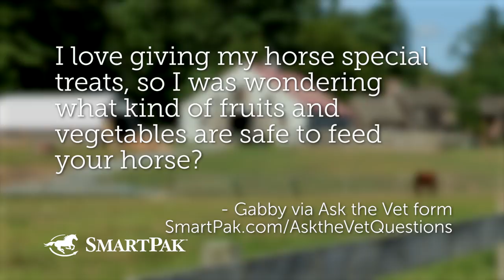Ask the Vet - Safe fruits and vegetables for horses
In this excerpt from the October 2017 episode of Ask the Vet, Dr. Gray answers a question about what fruits and vegetables are safe to feed horses. She also touches on one of her horse's new favorite, not-super-common treats, which may surprise you.

Want to know when the next Ask the Vet videos get posted? Want your question answered so you can win a SmartPak gift card?